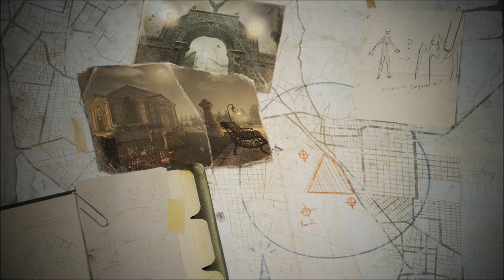XCOM2 LEGACY OPS - EP. 01 - Nuevo DLC Gratuito! - Gameplay en Español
Firaxis vuelve a dar un gran ejemplo de cómo ser los putos amos con el nuevo DLC de Legacy Ops, que estará disponible de forma gratuita hasta el 3 de diciembre para todo aquel que ya disponga de XCOM2 y War of the Chosen!